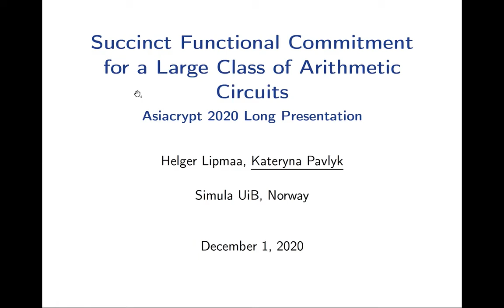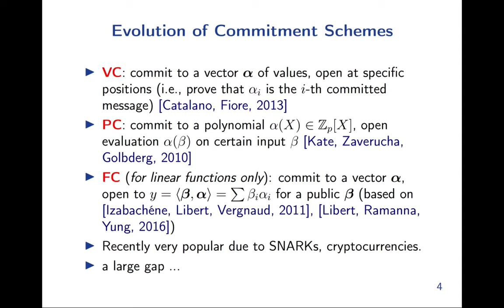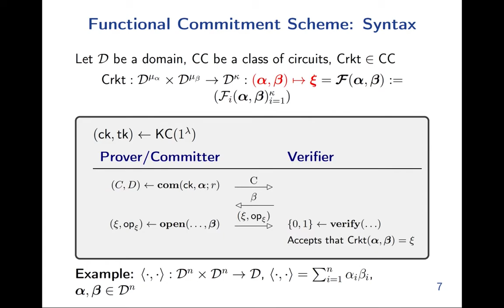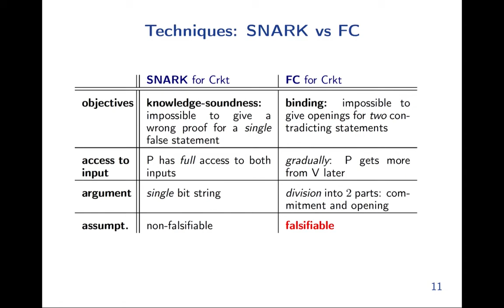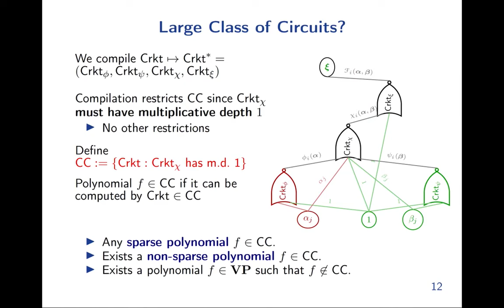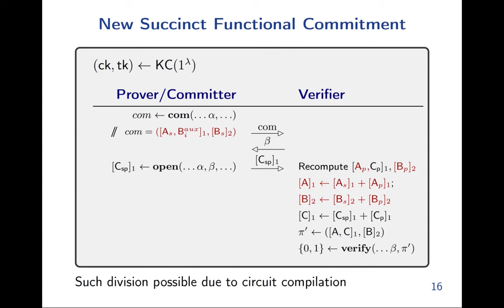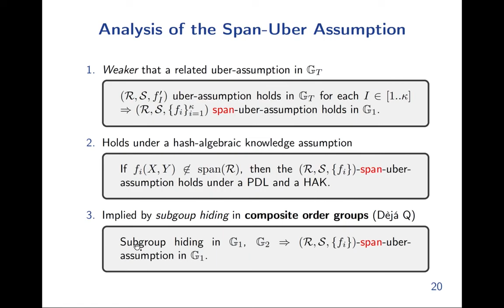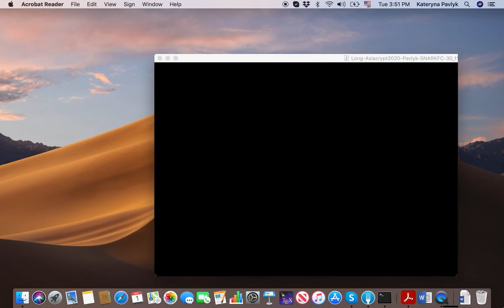Succinct Functional Commitment for a Large Class of Arithmetic Circuits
Paper by Helger Lipmaa, Kateryna Pavlyk presented at Asiacrypt 2020